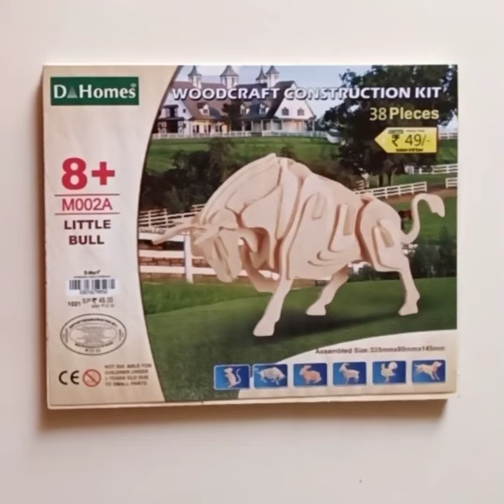How to assemble woodcraft Bull construction kit